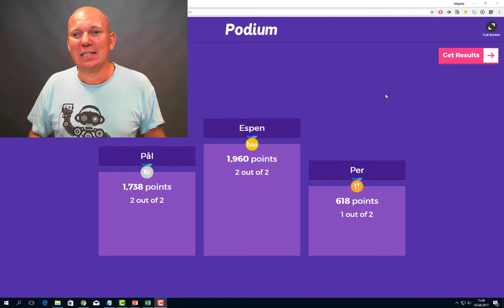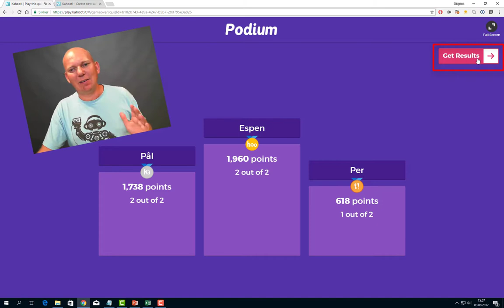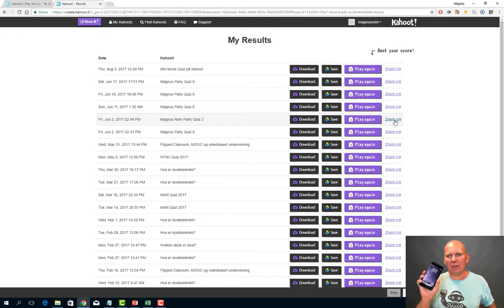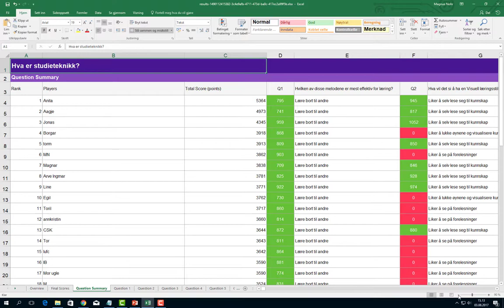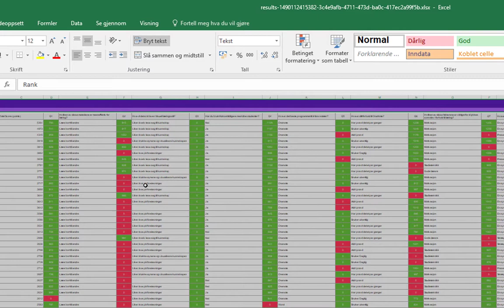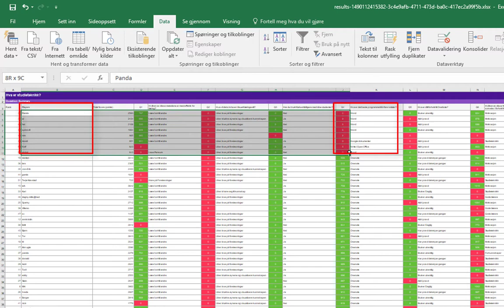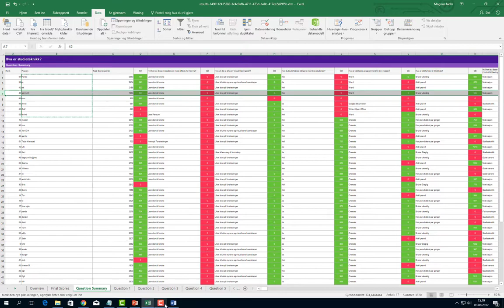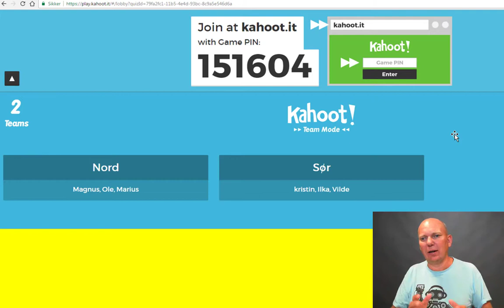Kahoot som formativt vurderingsverktøy